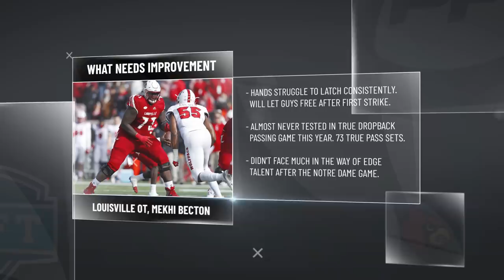Mekhi Becton: 2020 NFL Draft Profile | PFF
PFF's Mike Renner and Austin Gayle discuss Louisville OT, Mekhi Becton. Mike and Austin discuss Becton's college career, his strengths and weaknesses, and give an NFL player comparison.